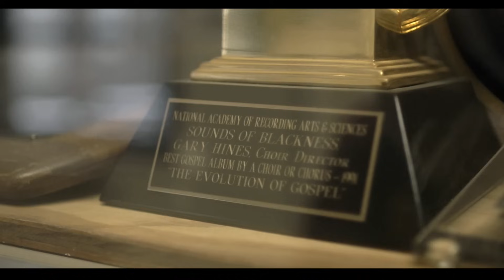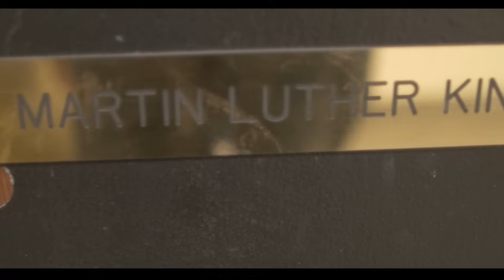Sounds of Blackness - ROYALTY feat. HSRA (High School for Recording Arts) - (OFFICIAL VIDEO)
Sounds of Blackness  - "Royalty" featuring High School for Recording Arts
Directed by: Dario Otero       Produced by: Gary Hines

‘Royalty’ is an inspiring music collaboration between the Twin Cities based, Grammy award winning group
Sounds of Blackness and High School for Recording Arts. ‘Royalty’ is a National movement for positive
images of African American youth.

‘Royalty’ is the musical vision of composer/producer Gary Hines, as performed by Sounds of Blackness,
and recorded, engineered and performed by students of the High School for Recording Arts.
Mastered at Atomic K Records & Productions by Karl Demer.

Recognized as one of the nation’s most transformative schools - High School for Recording Arts is defined
by its commitment to find and nurture the genius and creativity of every student.

A portion of the net proceeds from the sales of ‘Royalty’ will be donated to the High School for Recording Arts.

‘Royalty’ was made possible by a grant to KMOJ/FM (The People’s Station) from the Minnesota Arts and
Cultural Heritage Fund.